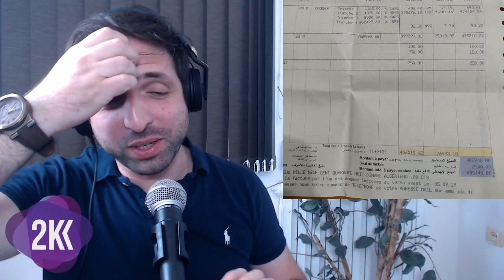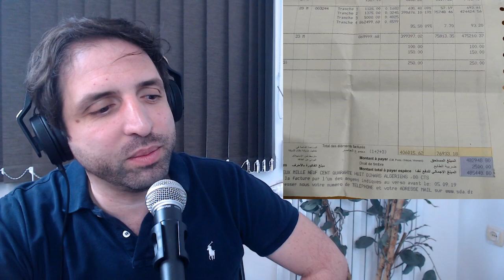Une FACTURE Sonelgaz de 485.000 DA _ S01E01-02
Karim B a reçu une facture de Sonelgaz de 485.800 DA ouuuufff énorme.
les deux Karim(s) discutent alors du pourquoi et du comment et surtout des opportunités que cela représente.